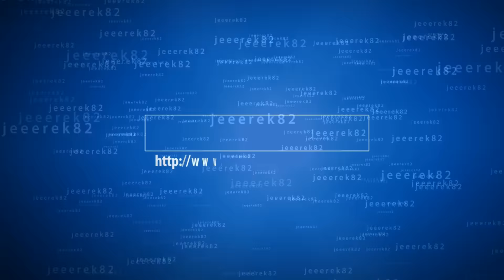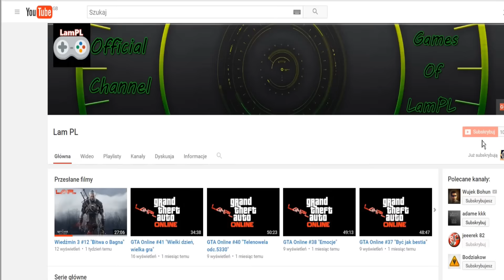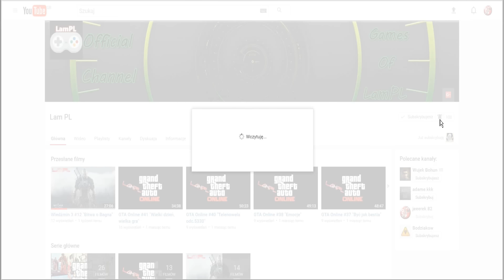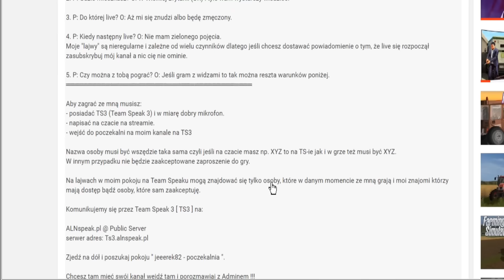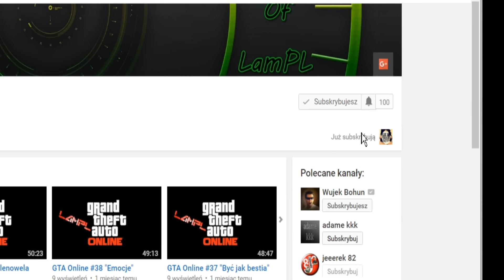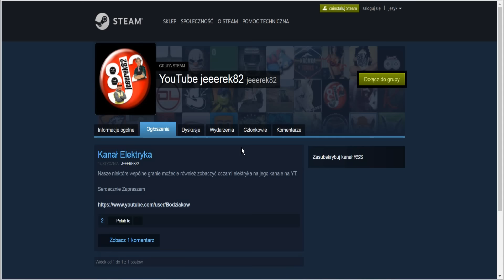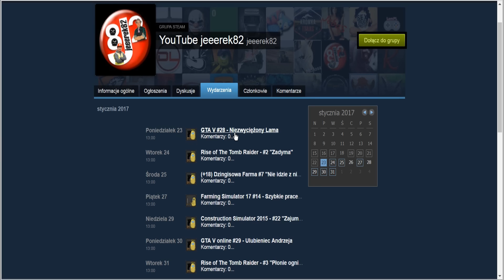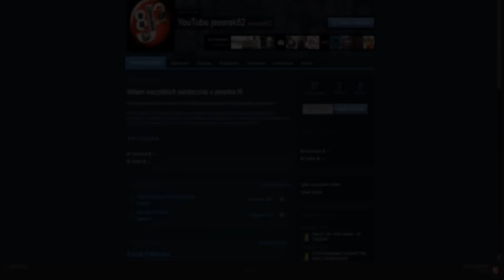Pogaduchu zza fajery #1 - ETS 2 - ProMods - Rus Map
...▼ Rozwiń i przeczytaj opis ▼...

♦♦♦ Oceń film ♦♦♦
✔ Zalajkuj
✔ Udostępnij znajomym !!!

■ Nagrywanie: OBS, Fraps, Mirillis Action
■ Montaż: Camtasia Studio 8, Power Director14

Mój Pecet

Płyta głowna:    MSI Z97 Gaming3
Procesor:        Intel Core I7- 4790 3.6 Ghz
Karta graficzna:  AMD Radeon R9 290
Pamięć RAM:      Vengeance CORSAIR 2x 8GB
Monitor:      2x   AOC E2460SH 24" LED Full HD Gaming Monitor
Obudowa:         ThermalTake Versa H21 Black Midi Tower Case
Zasilacz:        CORSAIR HX 750W
Dyski:                KINGSTON SSD 240 GB,
                 SEAGATE HDD 2 TB,
                 SEAGATE HDD 1 TB

KONTROLERY:

Klawiatura: BCL LK855
Mysz: Logitech G602
Kierownica: Logitech G27
Stojak pod kierownicę: Wheel stand pro 2
Button Box: Pro Race 2
Sterowanie ruchem głowy: TrackIR 5

AUDIO - Video

Słuchawki z mikrofonem: Logitech G35
Kamera z mikrofonem:    Logitech C920 Full HD